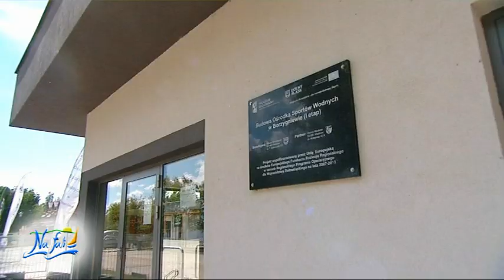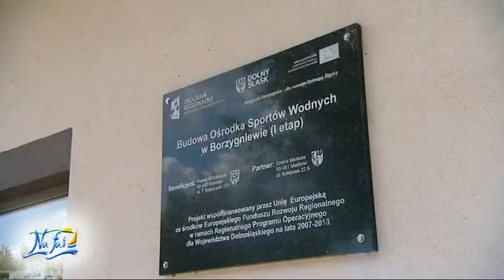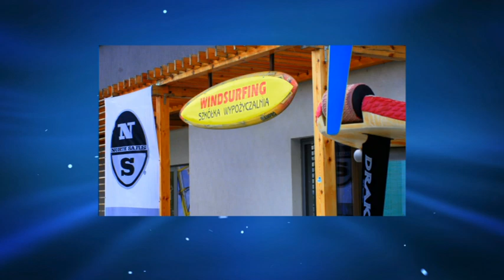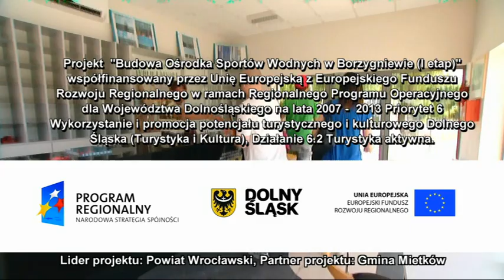Ośrodek Sportów Wodnych "Na fali" - film promocyjny